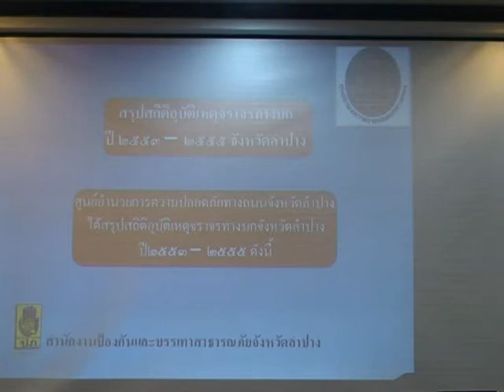18 ก.ย. 55 ปภ.อบรมความปลอดภัยทางถนน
สถาบันส่งเสริมการบริหารกิจการบ้านเมืองที่ดี สำนักงาน ก.พ.ร.  โดย สำนักบูรณาการสาธารณภัยอุบัติภัยและความปลอดภัยทางถนน กรมป้องกันและบรรเทาสาธารณภัย จัดฝึกอบรมตามโครงการนำร่อง การพัฒนาศักยภาพผู้บริหารด้านความปลอดภัยทางถนน  ณ ห้องเวียงพนา โรงแรมลำปางเวียงทอง อ.เมือง จ.ลำปาง  โดยมี นายชยันต์  ศิริมาศ ผู้อำนวยการสำนักบูรณาการสาธารณภัยอุบัติภัยและความปลอดภัยทางถนน เป็นประธานเปิดโครงการ และมีผู้เข้าร่วมอบรมเกือบ 100 คน ประกอบด้วย ผู้บริหารองค์กรภาครัฐ เอกชน หัวหน้าส่วนราชการประจำจังหวัดที่มีภารกิจในการป้องกันและลดอุบัติเหตุทางถนน ตำรวจภูธรจังหวัดลำปาง นายอำเภอ ผู้บริหารองค์กรปกครองส่วนท้องถิ่น คณะกรรมการศูนย์อำนวยการความปลอดภัยทางถนน รวมถึงหน่วยงานภาคี-เครือข่าย
จากการที่รัฐบาลได้ประกาศให้ปี 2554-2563 เป็นทศวรรษแห่งความปลอดภัยทางถนน และตั้งเป้าหมายที่จะทำให้อัตราการเสียชีวิตจากอุบัติเหตุทางถนนลดลงให้ได้ต่ำกว่า 10 คนต่อประชากร 1 แสนคน ภายในปี 2563 รวมทั้งรัฐบาลได้ประกาศให้นโยบายความปลอดภัยทางถนน เป็นวาระแห่งชาติ  สถาบันส่งเสริมการบริหารกิจการบ้านเมืองที่ดี สำนักงาน ก.พ.ร. ในฐานะหน่วยงานรับผิดชอบโครงการนำร่องพัฒนาศักยภาพผู้บริหารด้านความปลอดภัยทางถนน จึงได้บูรณาการกับหน่วยงานภาครัฐ เอกชน และภาคีเครือข่าย จัดอบรมตามโครงการนำร่องดังกล่าวขึ้น เพื่อพัฒนาต้นแบบองค์ความรู้ให้กับผู้บริหารด้านความปลอดภัยทางถนน ด้วยการสร้างรูปแบบการเรียนรู้ การบริหารจัดการความปลอดภัยทางถนนในรูปแบบ สหสาขาวิชา